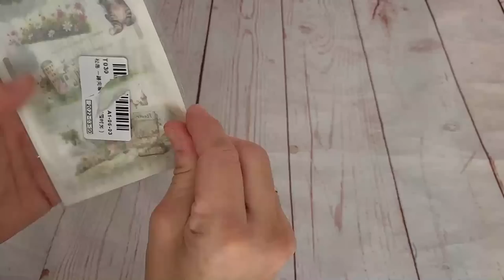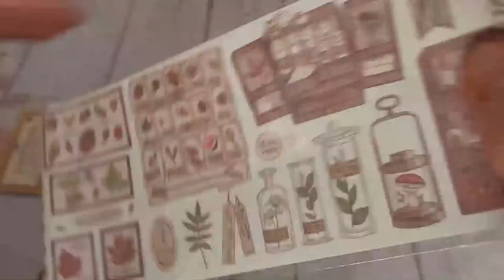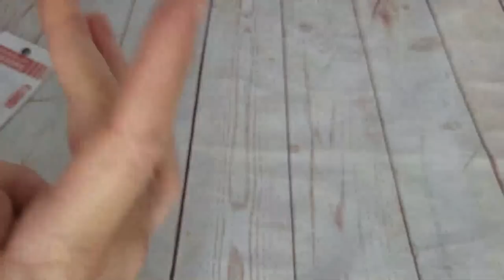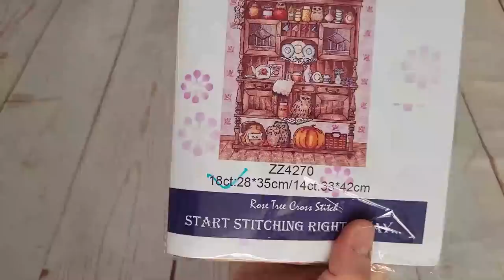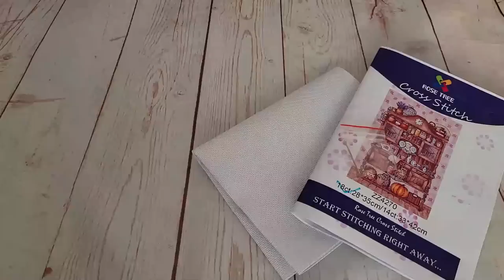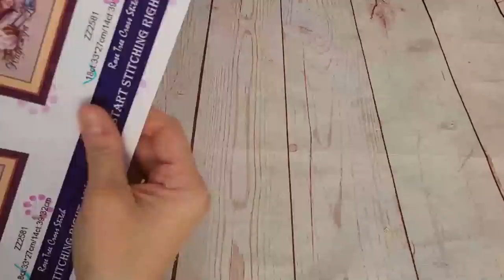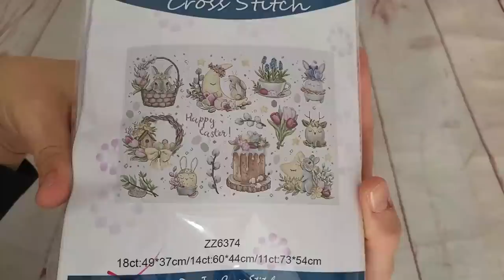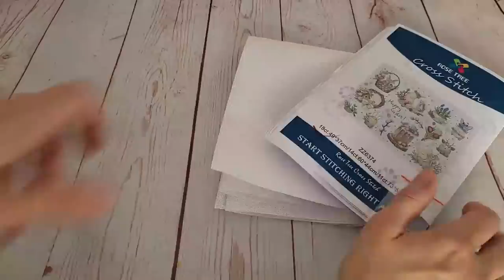🛍✂🧵 " Nuevas compritas en Aliexpress" 🧵✂🛍